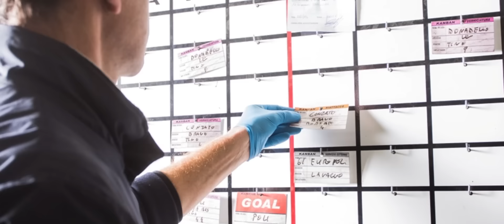Lean&Green in Carrozzeria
Ecco uno dei casi studio sull'applicazione della metodologia Lean&Green. Presenteremo questo ed altri progetti di successo durante l'evento "Come creare valore per il cliente con il green" (26/10/2016).